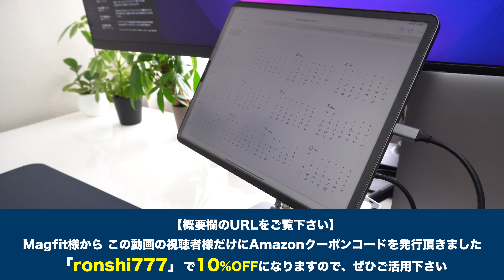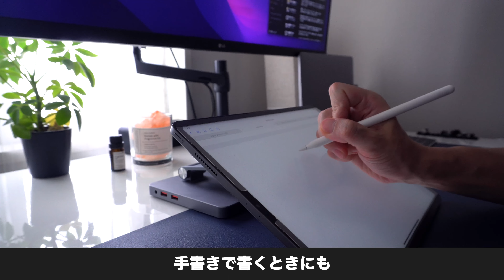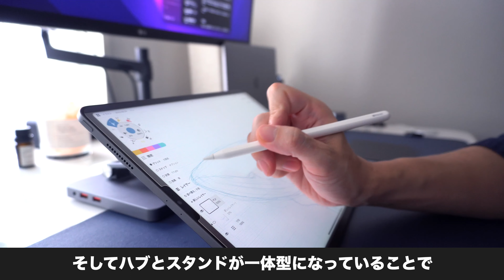【神iPadスタンド】Magfit 10-in-1ドッキングステーションを使ってみたら生産性がグッとUPしたので解説します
提供：Magfit様・Magfit 10-in-1 Docking Station

視聴者様限定のAmazon割引
コード「ronshi777」で10%OFF

今回はiPadスタンドとして機能性とデザイン性を兼ね備えたMagfit 10 in 1 ドッキングステーションをレビューしていきたいと思います。

さまざまなiPadスタンドがある中で、ハブとスタンドが一体化しており、これ一台でUSBメモリを挿したり、ウルトラワイドモニターとつないだり、ミラーレス一眼カメラで撮影したデータをSDカードを挿して読み込んだりなど、多用途に使うことができます。

iPadハブスタンドとして非常に優秀なので、ぜひ最後までご覧くださいませ。

目次
0:00 今日のテーマ【iPadハブスタンド・Magfit 10in1ドッキングステーションレビュー】
0:42 Magfit10in1ドッキングステーションについて
6:01 Magfit10in1ドッキングステーションを使ってみた正直な感想
8:24 最後に

●STORESでiPadデジタルコンテンツを販売中
（無料ダウンロードできるものもあります）

●撮影機材・編集ツール
Sony α6400：
M1 MacBook Air：